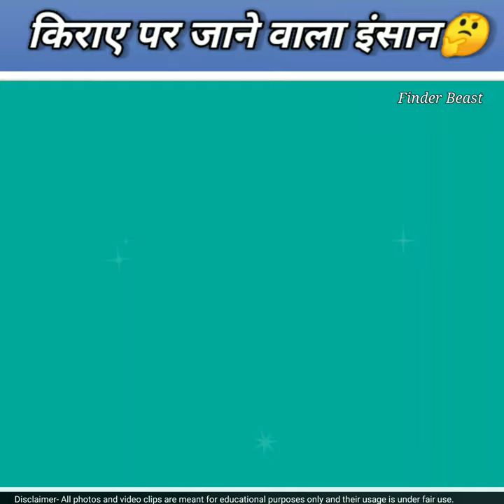किराए पर जाने वाला इंसान | shoji morimoto | shoji morimoto rent | facts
1. This video has no negative impact on the original works ( it would actually be positive for them )
2. This video is teaching purposes.
3. It is not transformative in nature.
4. I only used bits and pieces of videos to get the point across where necessary.

Finder Beast